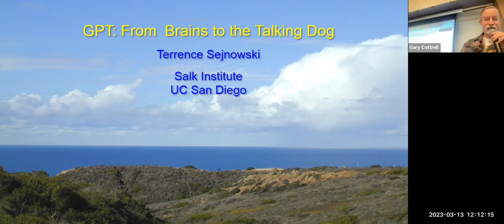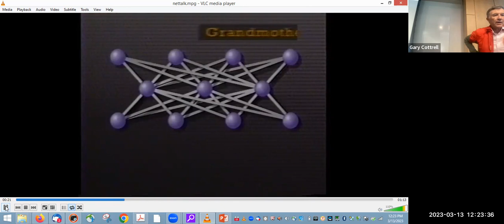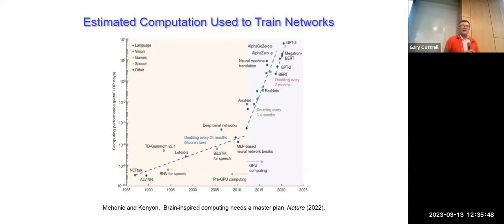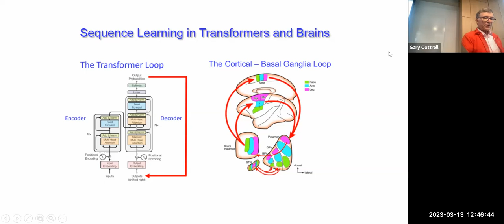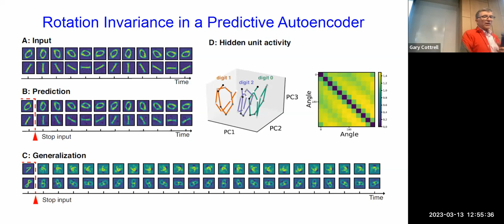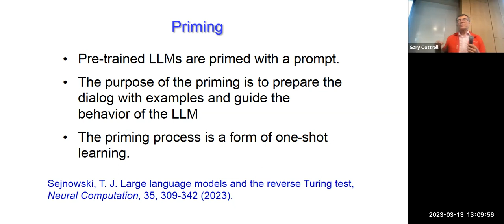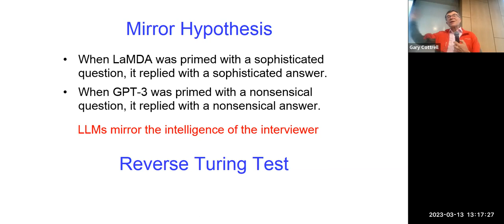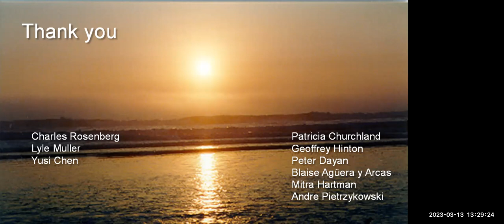Terry Sejnowski, Ph.D. (UC San Diego, Salk Institute): GPT: From Brains to the Talking Dog (3/13/23)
Abstract:

Large Language Models (LLMs) are pre-trained foundational models that are self-supervised and can be adapted with fine-tuning to a wide range of natural language tasks, each of which previously would have required a separate network model.  This is one step closer to the extraordinary versatility of human language.  GPT-3 and more recently LaMDA can carry on dialogs with humans on many topics after minimal priming with a few examples.  However, there has been a wide range of reactions and debate on whether these LLMs understand what they are saying or exhibit signs of intelligence.  This high variance is exhibited in three interviews with LLMs reaching wildly different conclusions.  A new possibility was uncovered that could explain this divergence.  What appears to be intelligence in LLMs may in fact be a mirror that reflects the intelligence of the interviewer, a remarkable twist that could be considered a Reverse Turing Test.   If so, then by studying interviews we may be learning more about the intelligence and beliefs of the interviewer than the intelligence of the LLMs.

Biosketch:

Sejnowski pioneered learning algorithms for neural networks in the 1980s, inventing the Boltzmann machine with Geoffrey Hinton; this was the first learning algorithm for multilayer neural networks and laid the foundation for deep learning. He trained a network to pronounce English text, called NETtalk, which was a real-world NLP application of neural networks. He developed an unsupervised learning algorithm for blind source separation called Independent Component Analysis (ICA), which has many practical applications.

Sejnowski is the President of the Neural Information Processing Systems (NeurIPS) Foundation, which organizes the annual NeurIPS conference that was attended by over 16,000 researchers in 2022. He is a member of the National Academy of Sciences, the National Academy of Engineering, the National Academy of Medicine and the American Academy of Arts and Sciences.